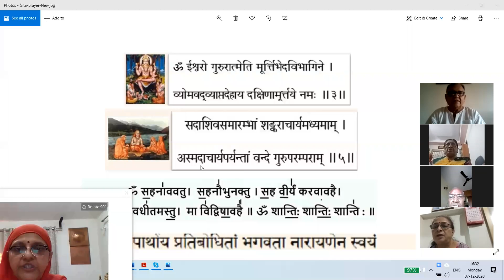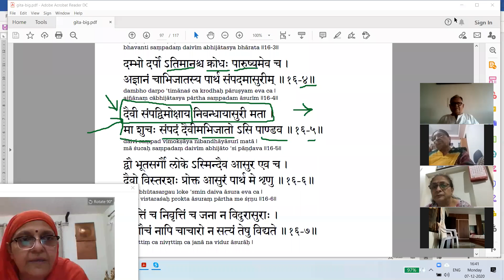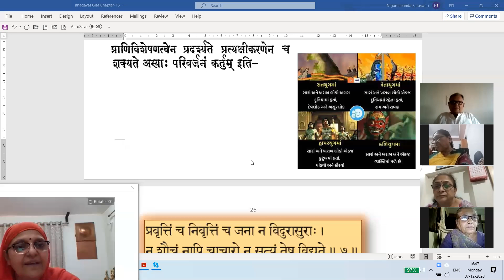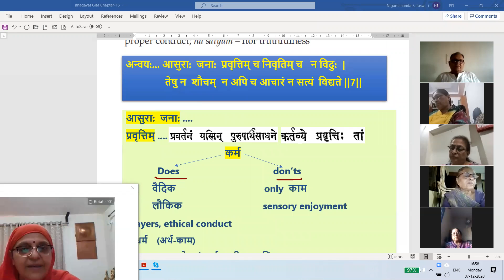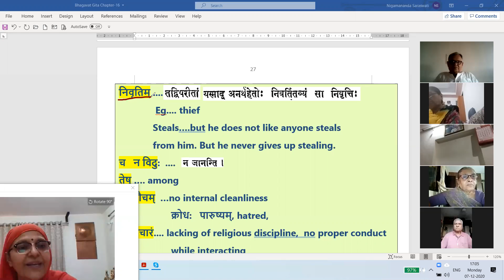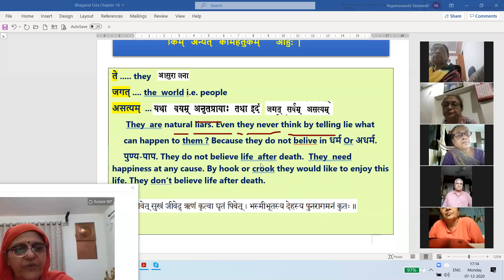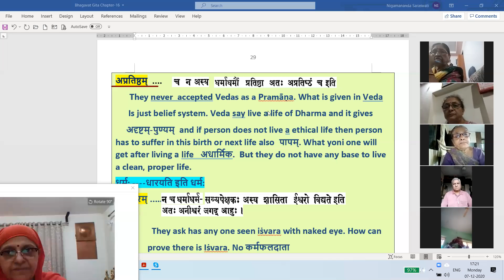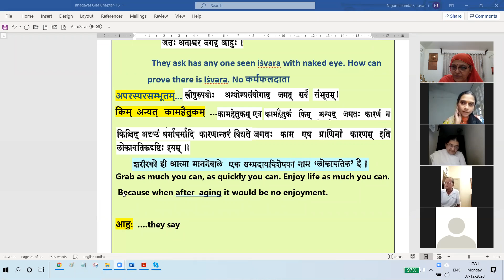ભગવત્ ગીતા અધ્યાય-16 નંબર-9